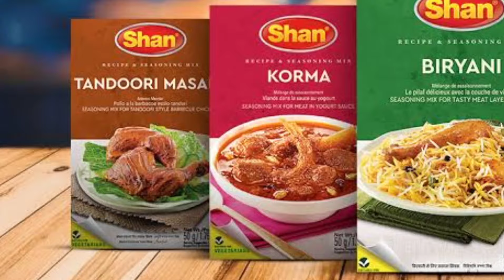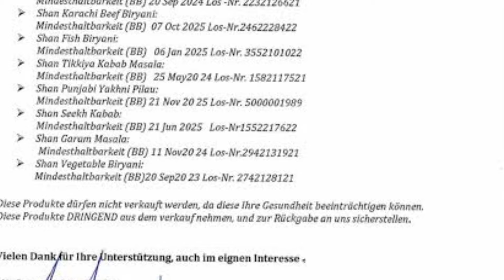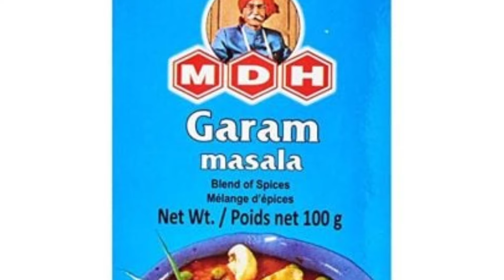Why India Is Adding Chemicals In Their Spices | Can AI Diagnose Cancer From Just One Blood Drop!?